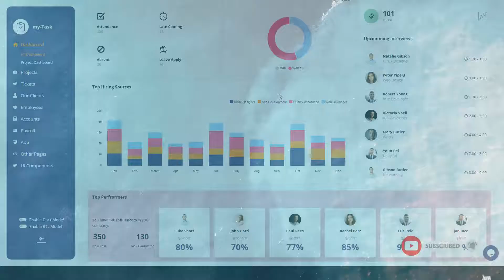Mytask - Hr Project Management Admin Template responsive task management Seolhyun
Columns 4+

 Documentation Unrated

 Layout Responsive

 Tags admin template, bootstrap5, employee management, hr management, Project Dashboard, responsive, task management